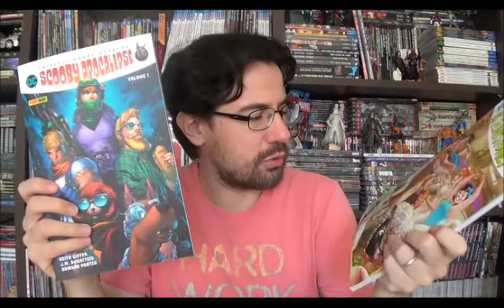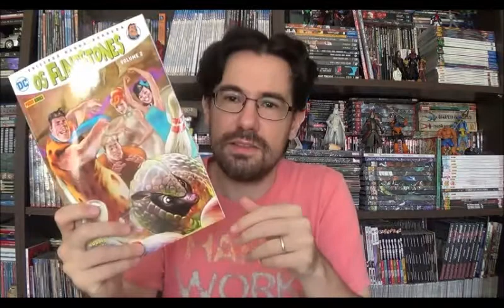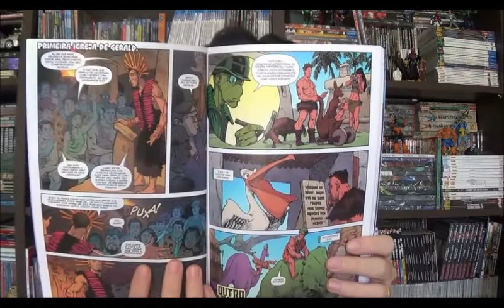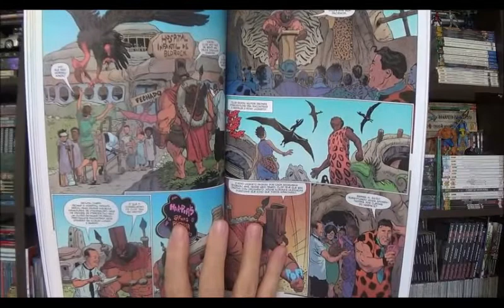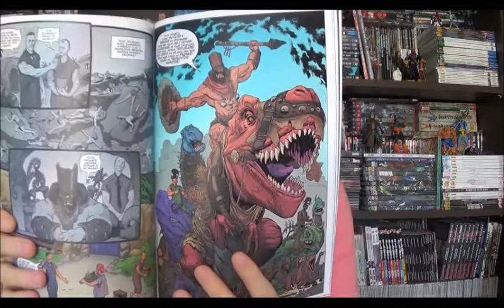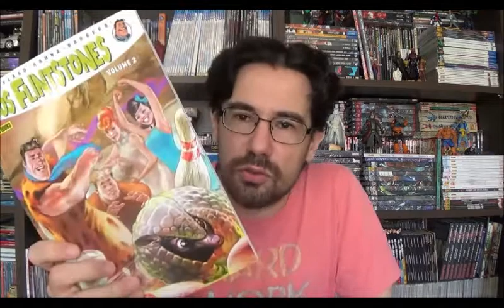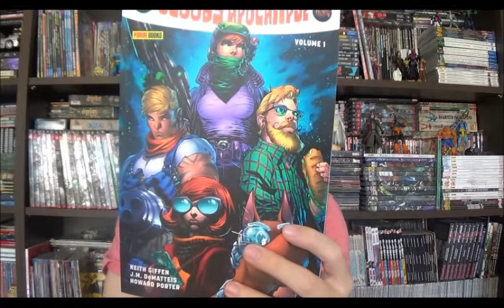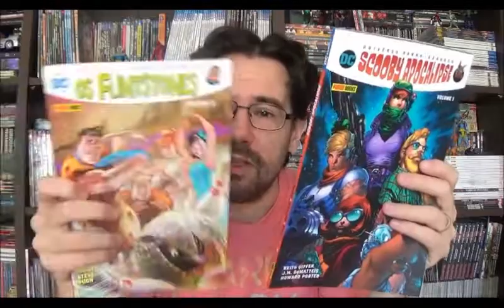Chapéu do Presto Especial - Flintstones e Scooby Apocalipse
Bem-vindos a mais um Chapéu do Presto especial, no programa de hoje vamos retomar os encadernados da Hanna Barbera lançados pela Panini/Dc. Hoje o segundo volume dos Flintstones do Mark Russell com Steve Pugh e o início da mensal da trupe de caçadores de monstros Scooby Apocalipse por Keith Giffen e J.M.DeMatteis nós roteiros com Howard Potter na arte.
⚠ Link para compras na Amazon

Campinas - SP
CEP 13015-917